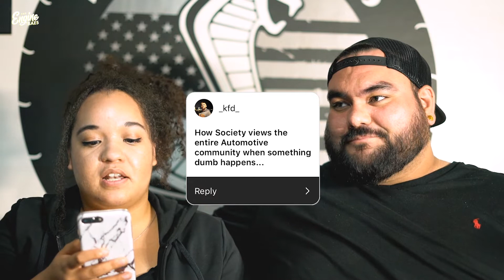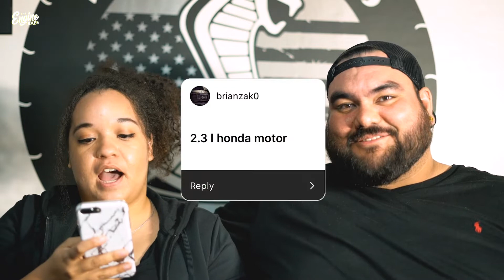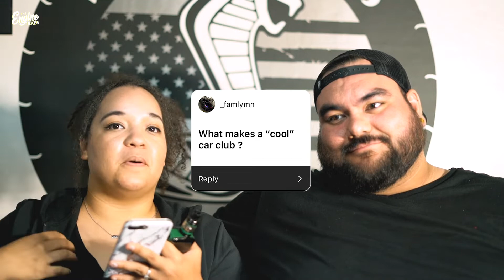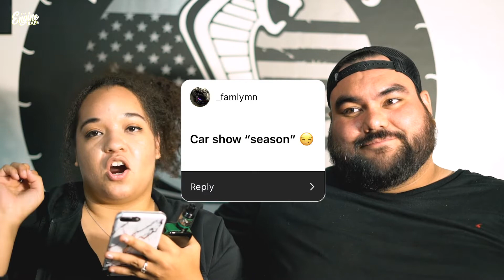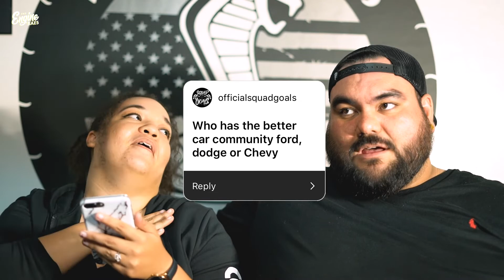Answering Instagram Topics | Shift Talking Ep. 47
We got quite a few requests for topics these upcoming weeks for Shift Talking, but today we wanted to short answer all the ones we may not get to in time. Thank you all for your ideas, we love them! Keep'em coming! if you'd like to submit a topic, send it to us on Instagram @fuelent!

Follow the Fuelent Team on Instagram!

More Automotive Content